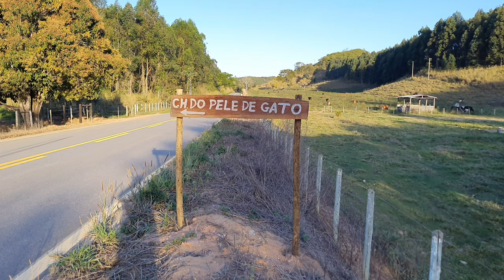CHÁCARA À VENDA , NA ZONA RURAL , NA MÉDIA DE 1 HECTARE , EM SÃO PEDRO DO SUAÇUÍ MG (PELE DE GATO)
PROPRIEDADE À VENDA , PRÓXIMO A TABULEIRO, UMA CHÁCARA NA MÉDIA DE 1 HECTARE COM AREA DE LAZER
TELEFONE :(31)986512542 telefone do proprietário: (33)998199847
VALOR : 350MIL
DOCUMENTADA
1 KM DE TERRA ATE A BR 120 QUE LIGA SÃO PEDRO DO SUAÇUÍ MG, SANTA MARIA DO SUAÇUÍ MG, JOSÉ RAYDAN MG
PRÓXIMO A SAO JOSE DO JACURI MG
(coluna mg) interior de minas.